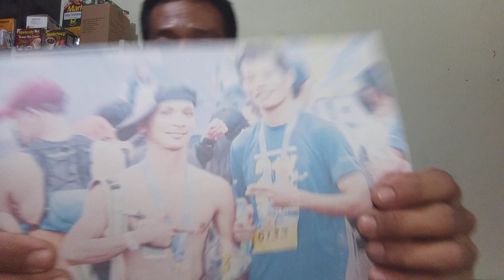June 25, 2023